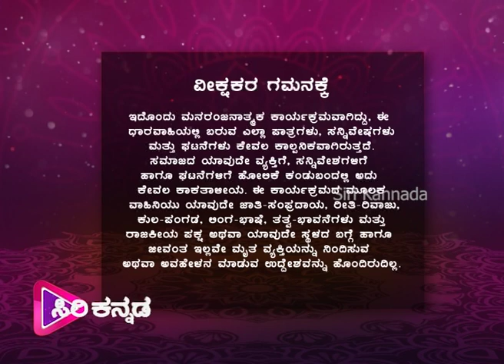GombeMane - Episode -18 | 11th July 2020 | Siri Kannada TV Serial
Episode -18
Watch the latest episode of the Popular Kannada Serial
 (ಗೊಂಬೆಮನೆ )  that airs on Siri Kannada TV.  @Siri Kannada